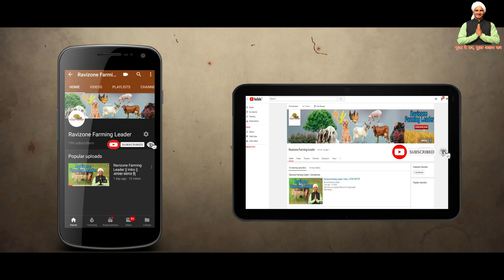कस्तूरी-भिंडी (मुश्कदाना) Ambrette औषधी की उन्नत खेती | Abelmoschus moschatus Cultivation In India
videos Type 👇🏻
Mushroom Farming
Machinery of Agriculture
Goat Farming
Poultry Farming
Pig Farming

अगर किसान भाइयों आपका कोई सवाल है तो कमेंट करें